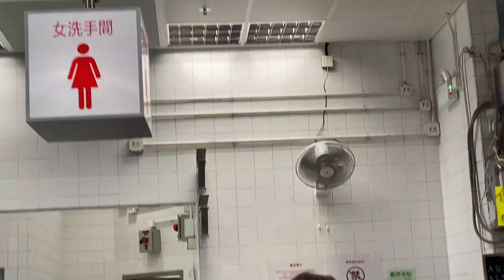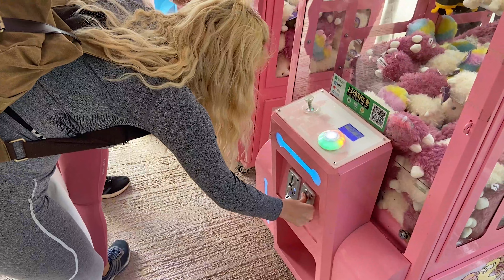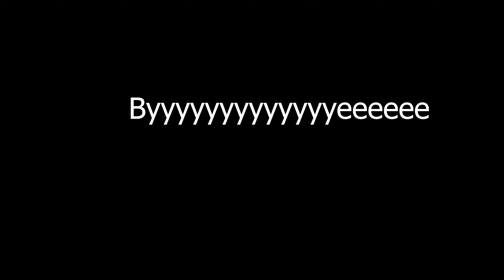The Alpaca Farm | week 20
This week’s vlog includes:
• 6 fluffy alpacas
• Turtle intercourse
• A group of dumbos hiking the wrong trail